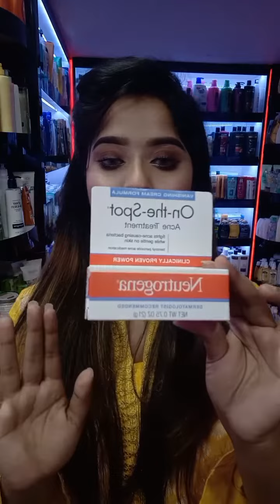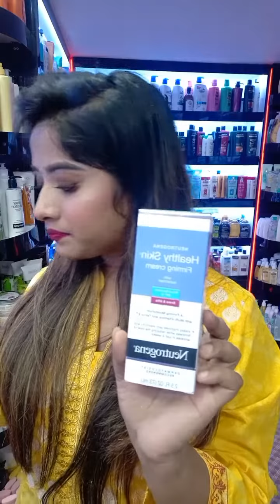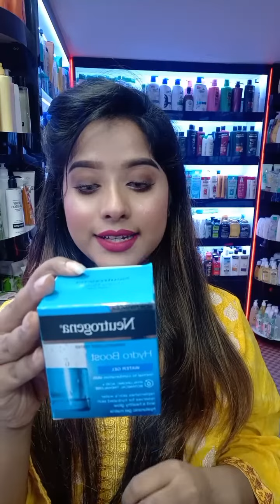বিজয়ের মাসে বাংলাশপারস এ চলছে বিজয় অফার BanglaShoppers 09666-787787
বিজয়ের মাসে বাংলাশপারস এ চলছে বিজয় অফার 🇧🇩🇧🇩
বিজয় অফার ক্যাম্পেইন উপলক্ষে চলছে Loreal Hair Care Shampoo Collections এ দারুন মূল্য ছাড় অফার সাথে ফ্রি ডেলিভারি সুবিধা।
প্রতিটি পণ্য আমাদের ওয়েবসাইট এ অনলাইন অর্ডার এর জন্য স্টক আছে এবং আমরা সারা বাংলাদেশ এ ডেলিভারি করছি।
ইনবক্স এ মেসেজ করার পরিবর্তে, সরাসরি আমাদের ওয়েবসাইট এ অর্ডার করলে পণ্য পাওয়ার নিশ্চয়তা বেশি থাকে। কারন, আপনার মেসেজটি আমাদের এজেন্ট পড়ার পূর্বে অন্য ক্রেতা ওয়েবসাইট থেকে কিনে স্টক আউট করে দিতে পারে।
এই জন্য আপনার সুবিধার্থে কিভাবে বাংলাশপারস ওয়েবসাইট থেকে পণ্য কিনতে হয়, এর একটি পূর্ণাঙ্গ ভিডিও লিংক নিচে দেয়া হলো ।
এছারাও আমাদের নিম্নোক্ত দোকানগুলোতে এসে যাচাই বাছাই করে, আপনার পছন্দ মত কেনাকাটা করতে পারবেন।
বিকাশ অফারঃ শুধুমাত্র দোকানে এসে কেনাকাটা করলে বিকাশ পেমেন্টের ক্ষেত্রে বিকাশ দিচ্ছে ১০% ইনস্ট্যান্ট ক্যাশব্যাক।
বিঃ দ্রঃ শুধুমাত্র ওয়েবসাইটে ৫০০ টাকা বা অধিক মূল্যের অর্ডারের ক্ষেত্রে ফ্রি ডেলিভারি প্রযোজ্য এবং ৫০০ টাকার নিচে ও ফেসবুক পেজে অর্ডারের ক্ষেত্রে সারা বাংলাদেশে ফ্ল্যাট ৫০ টাকা ডেলিভারি চার্জ প্রযোজ্য।

Bangla Shoppers is the largest cosmetics shop in Bangladesh (BD) with its own retail chain system across the country and legal retailer & distributor of many world famous cosmetics and perfumes brand in Bangladesh.
BanglaShoppers is a Bangladeshi based retail chain store originally founded in October 2007 but start operating from December 2013.
BanglaShoppers is legal retailer & distributor of many world famous cosmetics and perfumes brand in Bangladesh.
BanglaShoppers is the ultimate destination for your everyday cosmetics and skin care needs. Our products range from common brand name products to more unique products that can’t be found easily at any other retail store. Most of all we try and provide the best prices possible for our clients.
BanglaShoppers is the quintessential one stop cosmetics store available in Bangladesh.
We sell products that are brand new and are directly from the manufacturer. Excellence is not an accident here at BanglaShoppers.
We strive to only provide excellent service that guarantees satisfaction to our clients. Furthermore, we have proven time and again with our service that satisfaction and excellent service is our forte. In the past we have accomplished this through various e-commerce channels and now here on BanglaShoppers
BanglaShoppers offers cash on delivery for Dhaka City and pre pay for rest of Bangladesh. We even ship to the most rural of areas, areas where people do not have access to many, if any stores. Our clients have come to rely on us without any shadow of doubt for the best products at the best prices. Products are usually always shipped next day and are delivered to your door! Moreover, all products are covered by the manufacturers' warranty.
Store Operating Hours
Everyday 11 AM to 9 PM